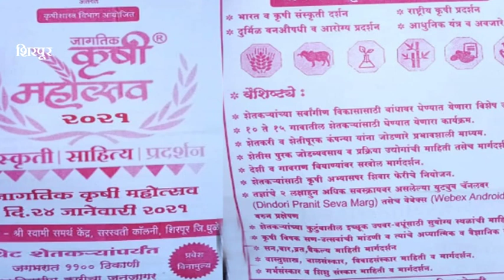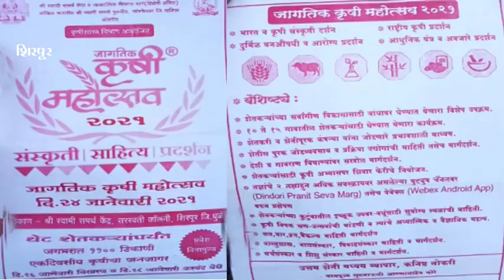शिरपूर : जागतिक कृषी महोत्सव २०२१ संस्कृती।साहित्य।प्रदर्शन